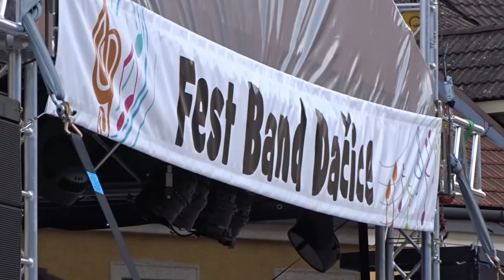FestBand Dačice 2019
XXVI. ročník Fest Band Dačice,
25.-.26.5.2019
orchestry Český Krumlov, Dačice, Klatovy, Tachov,
Mažoretky Dačice